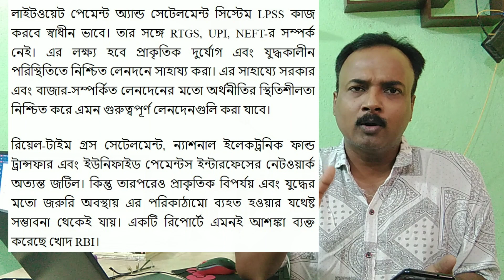Big Change, New Payment System LPSS-RBI. থাকবে না IMPS,RTGS, UPI, NEFT ?Payment Without Internet?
রিজার্ভ ব্যাঙ্ক নিয়ে আসছে লাইটওয়েট পেমেন্ট অ্যান্ড সেটেলমেন্ট সিস্টেম বা LPSS। যা সারা দেশের পেমেন্ট ব্যবস্থায় উল্লেখযোগ্য পরিবর্তন ঘটাতে পারে।
লাইটওয়েট পেমেন্ট অ্যান্ড সেটেলমেন্ট সিস্টেম LPSS কাজ করবে স্বাধীন ভাবে। তার সঙ্গে RTGS, UPI, NEFT-র সম্পর্ক নেই। এর লক্ষ্য হবে প্রাকৃতিক দুর্যোগ এবং যুদ্ধকালীন পরিস্থিতিতে নিশ্চিত লেনদনে সাহায্য করা। এর সাহায্যে সরকার এবং বাজার-সম্পর্কিত লেনদেনের মতো অর্থনীতির স্থিতিশীলতা নিশ্চিত করে এমন গুরুত্বপূর্ণ লেনদেনগুলি করা যাবে।